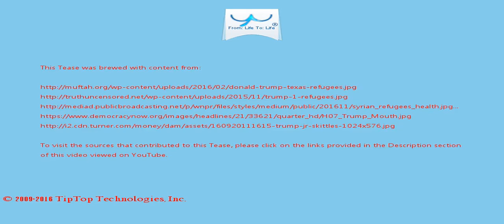A Tease: refugees donald trump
The idea behind Sunday's dinner was to bring the local community and refugees together, provide lively music, a warm meal and extend a welcoming  hand.

spewing radioactive effects everywhere -- violence, instability, extremism and the tsunami of refugees into the countries of our NATO allies and European partners, causing the biggest challenge in  Europe in many decades."

This Tease is included in the playlist which you may wish to view next.

There may be some fresher/older Tease for this topic and also some related topics. You can look for them by searching for "A Tease: refugees donald trump" on YouTube or by clicking this

To drink the full T for which this Tease serves like a preview, visit T and search for "refugees donald trump".